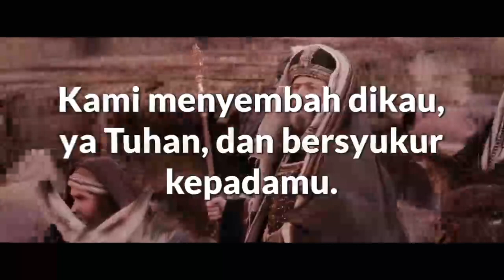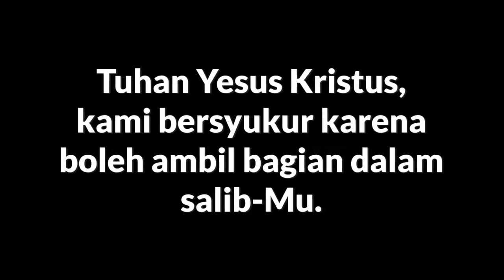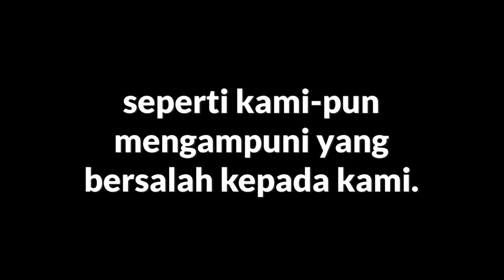Jalan Salib Yesus - Perhentian 2 (Yesus memanggul Salib)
JalanSalib (diambil dari Puji Syukur Hal.225-244)
Dilakukan setiap hari Jumat selama masa Prapaskah, untuk mengenang perjalanan salib Tuhan Yesus, sambil ikut merasakan penderitaan-Nya untuk menebus dosa kita. Ibadat ini akan menguatkan iman akan kemenangan melalui salib Yesus, yang digunakan sebagai simbol kita para pengikut-Nya.
Sebagai umat Kristiani kita wajib menerima saat disakiti dan rela berkorban bagi sesama. dan terutama kita harus siap memanggul salib kita masing-masing selama di dunia.
Dapat digunakan untuk presentasi visualisasi dan media ibadat jalan salib di sekolah dan komunitas, dapat pula digunakan bagi mereka yang terkendala untuk mengikuti perayaan jalan salib di gereja, atau bagi anda yang sedang dalam kesibukan atau perjalanan.
Semoga memberi manfaat bagi tumbuh dan semkin kuatnya iman katolik kita.